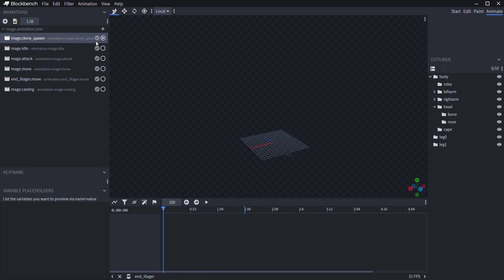End illager for next update 👀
I MADE THE TEXTURE MY SELF!!
IM NOT A LYAR
search it here u want
i made it my self!
he will use the same mage animations for idle and move